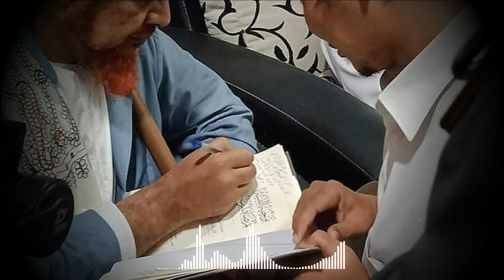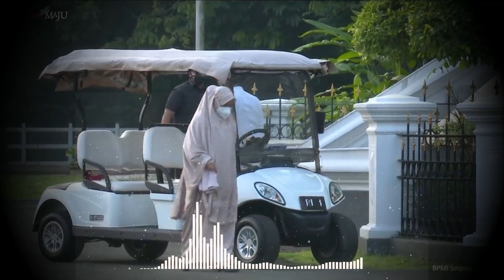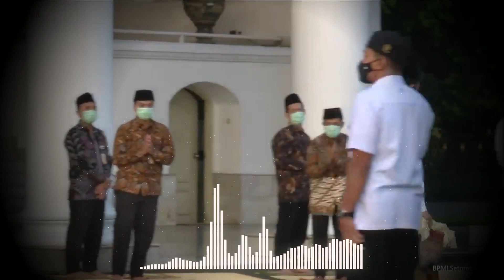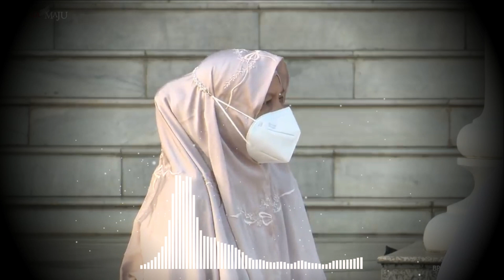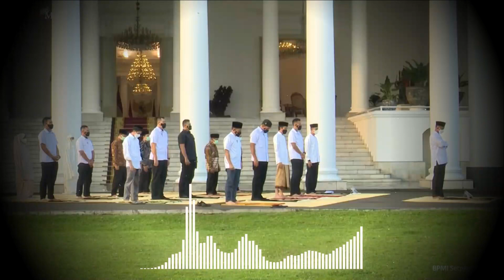SIAPA WALI DI BALIK SOSOK JOKOWI ? NGAJI GUS BAHA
Tudingan anti Islam dan benci ulama kerap ditujukan ke Presiden Joko Widodo (Jokowi). Padahal, tudingan tersebut sama sekali tidak berdasar dan berkebalikan dengan kenyataan yang ada. Jokowi menghadapi pelbagai tudingan miring tersebut dengan menunjukkan bahwa dirinya tidak anti Islam dan juga tidak membenci ulama. Hal tersebut terlihat dari pelbagai kegiatan yang dijalankannya selama menjabat, seperti kerap bertemu ulama baik dengan berkunjung ke pesantren-pesantren di Tanah Air maupun mengundang ulama ke Istana Negara.

Sederet nama ulama yang mendukung presiden jokowi di antaranya hbib Luthfi bin Yahya, Gus Muwafiq, Yusuf Mansur, Gus Miftah, dan lainnya.

K.H. Ahmad Bahauddin Nursalim atau lebih dikenal dengan Gus Baha' adalah salah satu ulama Nahdlatul Ulama yang berasal dari Rembang. Gus Baha' dikenal sebagai salah satu ulama ahli tafsir yang memiliki pengetahuan mendalam seputar al-Qur'an. Ia merupakan salah satu murid dari ulama kharismatik, K.H. Maimun Zubair.

Saksikan selengkapnya video " SIAPA WALI DI BALIK SOSOK JOKOWI ? NGAJI GUS BAHA " hanya di @PojokTradisi

Semoga bermanfaat.